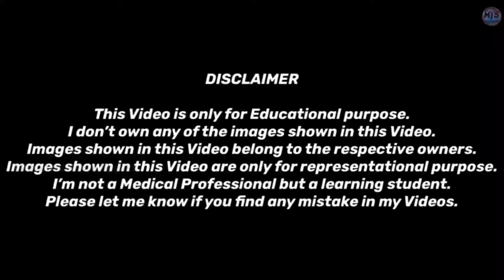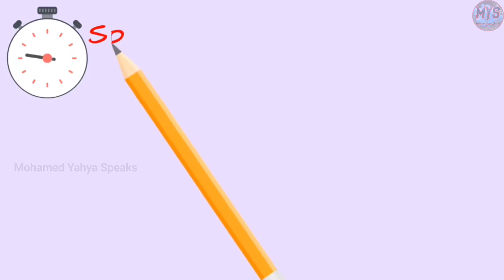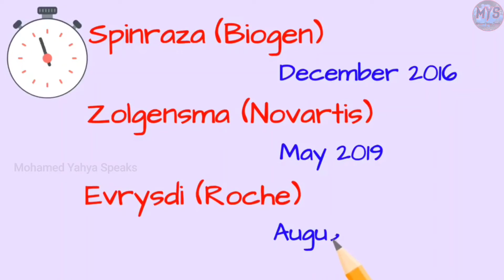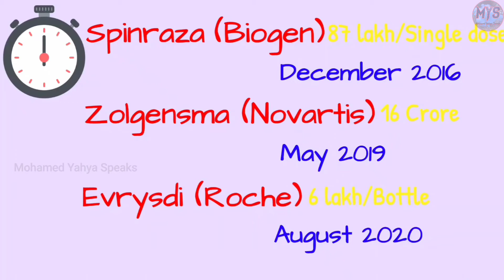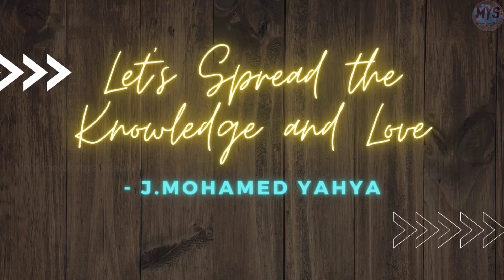What is Spinal Muscular Atrophy(SMA) | In Tamil - தமிழில் | Mohamed Yahya Speaks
This Video gives some basic knowledge about Spinal Muscular Atrophy (SMA) in Tamil.

Basic information except types are explained.

Note:
I don’t own any of the images shown in this Video except my Channel Logo.
Images are shown only for representational purpose.

Let’s spread the Knowledge 📚 and Love ❤️.

Channel logo provided by
          Rithaz Rahman

Rithaz Rahman’s Youtube Channel
                 Emiratiboy: